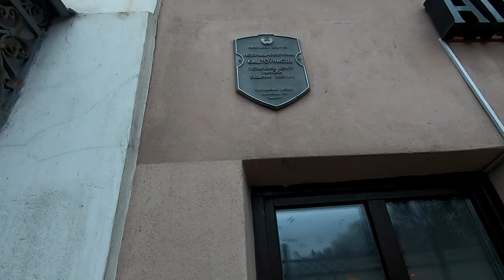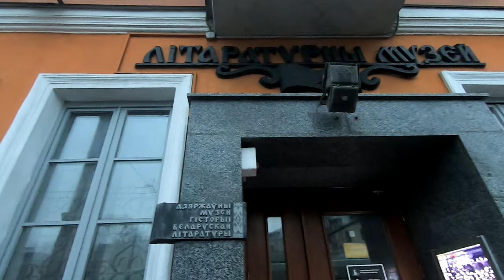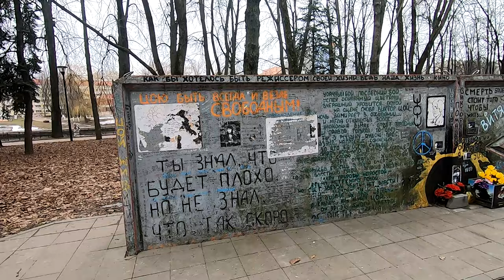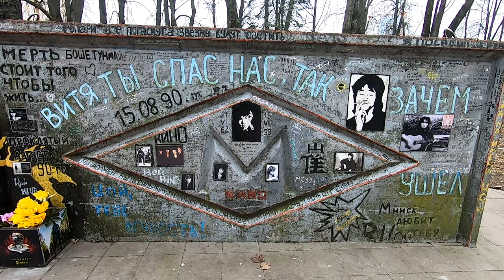КРУТОЙ МИНСК: САМАЯ ДОРОГАЯ КВАРТИРА, ГРАФФИТИ И СТЕНА ЦОЯ